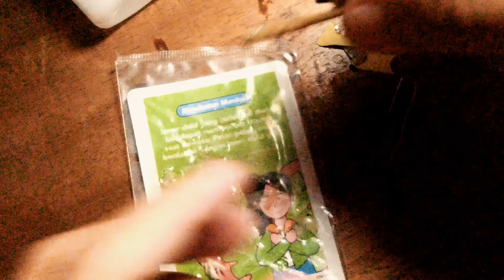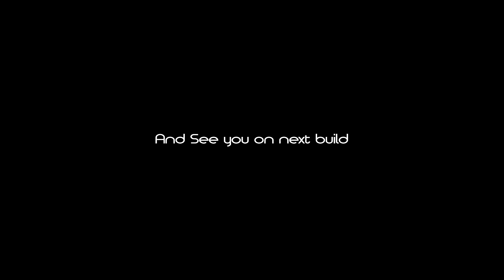Homamade Lure Build | My own version Bayou Boggie Old School Wierd Lure | Complete Build🐟🐟🐟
I watch some japanese fishing lure channel in youtube. Show some old antique lure action underwater. That lure is Bayou Boggie Heddon Lure. I don't know why realy like bayou boggie unique shape. Instead only i like the shape the action in cool too. No body sell antique lure on my country. I realy want fishing with that, so i make it my own version. It become more wierd because i make it with only tool, what already have in my home. I hope you enjoy it.

Thanks

SINKING HOMEMADE LURE